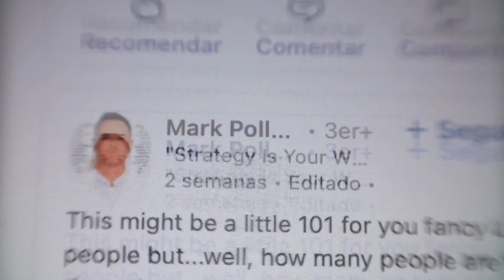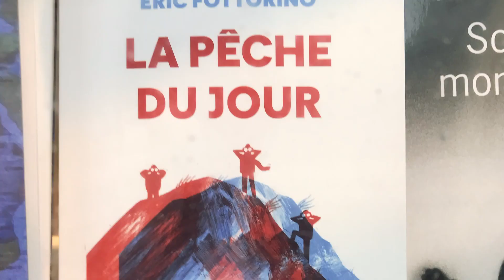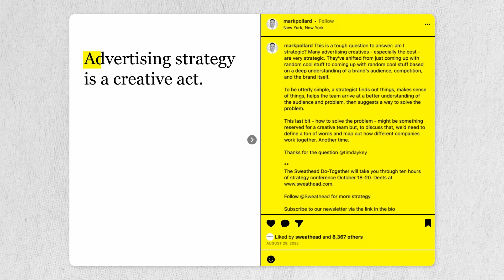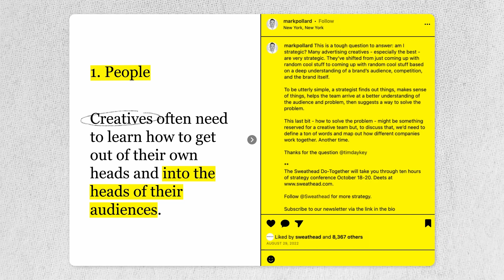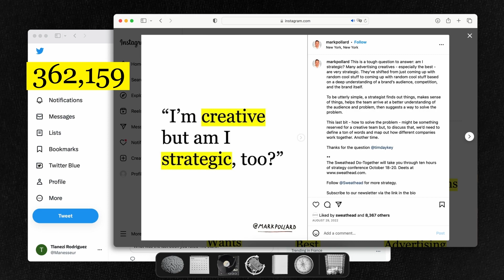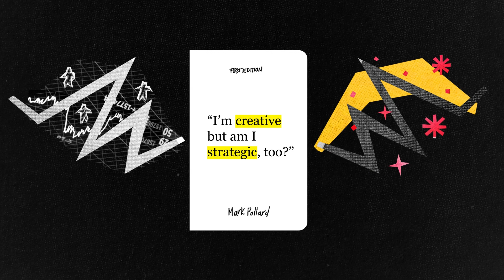6.3 Write Yourself Into Public - Story Structure: I'm creative but am I strategic?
I hope you enjoy this course. I'm new to YouTube. I know my energy isn't where it needs to be but this is some of my most important information.

3x FREE Ebooks for this writing course:
1. Developing a writing habit
2. A guide to clear-headed writing
3. Crafting a story structure